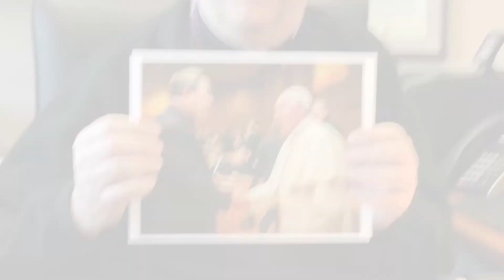Jesuit Heritage Week Video Final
produced by Dawson Bailey